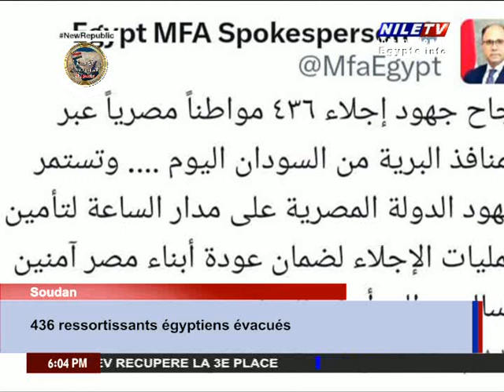Panorama 6PM 24 4 2023